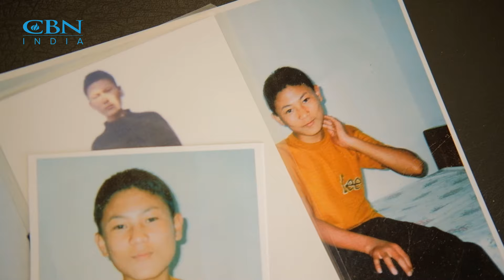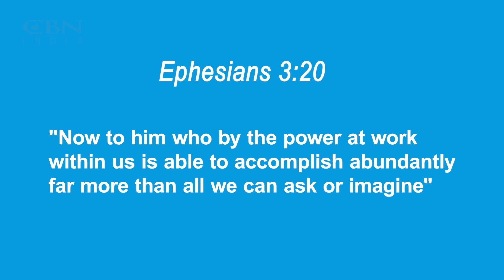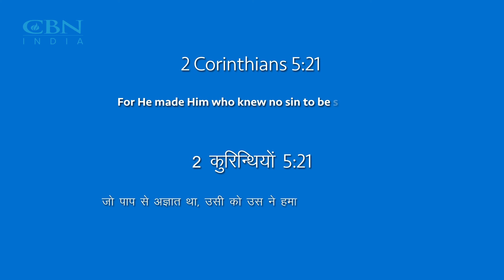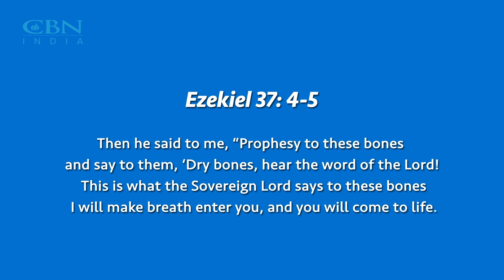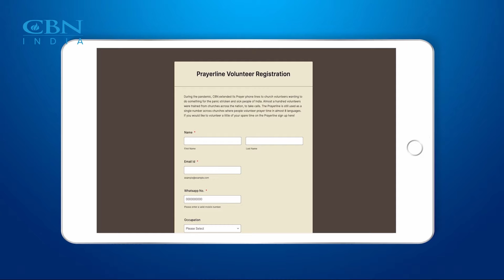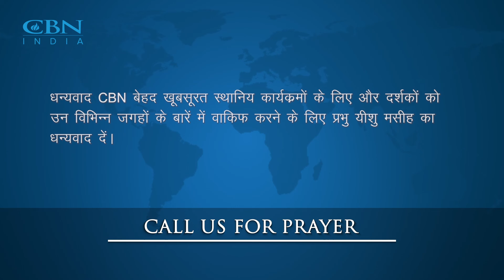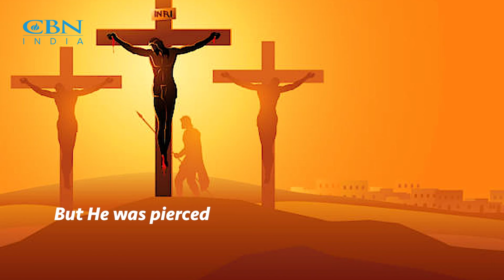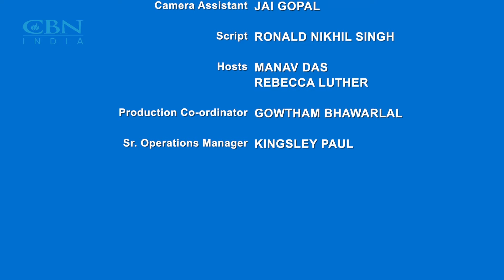Ek Nayee Zindagi - 29th March 2024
We set goals all the time. Sometimes we change the goalpost when our goals change. Sometimes we fall by the wayside after a burst of energy on some particular goal. Disappointment sets in. But the Bible tells us to run with perseverance the race set out for us, fixing our eyes on Jesus. If Jesus is the goalpost, our eyes are fixed on, we might set a goal that will have lasting value in our lives.

What if our approach to goal setting was one rooted in prayer? Proverbs 16:3 reinforces the idea that committing plans to the Lord ensures their establishment.

Renbi Lotha is sharing about the hope that he found in Christ after his tragic accident and how God is using him as a living testimony.

As we approach Good Friday and Easter, take time to reflect on the profound sacrifice of Christ on the cross. Whether you aim to fortify your prayer life, strengthen familial bonds, enhance your team's cohesion, or optimize your health and finances, CBN's meditations in March cater to diverse goals. Drawing parallels to David's reliance on God in facing Goliath, remember that the ultimate victory belongs to Him.

Participate in our Sunday sessions, where inspiring stories and motivating songs will fuel your perseverance in pursuing goals aligned with God's plan. Engage in deep conversations about aligning your plans with God's divine purpose. Let's embark on this journey together, setting meaningful goals that resonate with God's will for our lives.